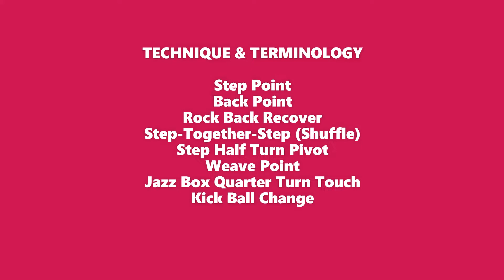Back On Texas Time Teaching Video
Tenderfoot Revolution and Line Dancing T-Shirts
Tenderfoot Revolution DVD Cute Boot Scooter